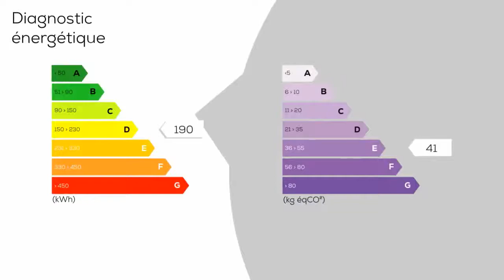A vendre - Appartement - Nice (06000) - 4 pièces - 130m²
NICE RIVOLI immeuble bourgeois - 4 pièces traversant de 130 m² en dernier étage, composé d'une entrée, d'un grand séjour lumineux avec balcon, d'une cuisine indépendante aménagée et équipée, de 3 chambres dont une avec salle de bain attenante, d'une salle d'eau, d'un wc séparé, une buanderie. Une cave Proche commodités écoles et transports. Lots 27 Ch / an 1850 euros.